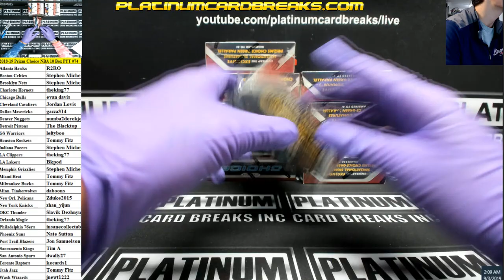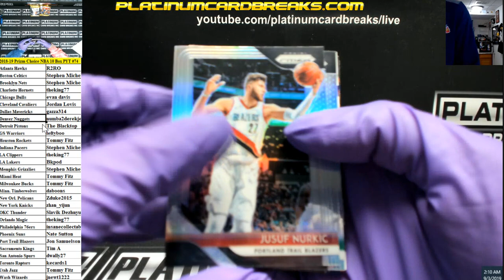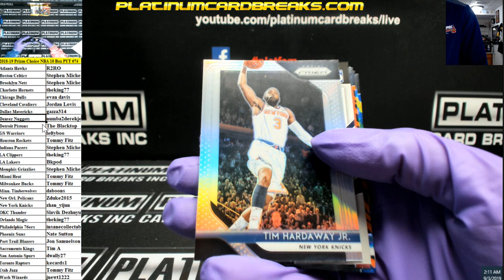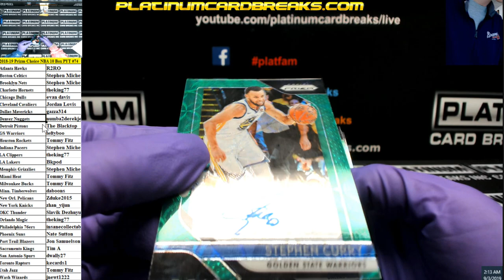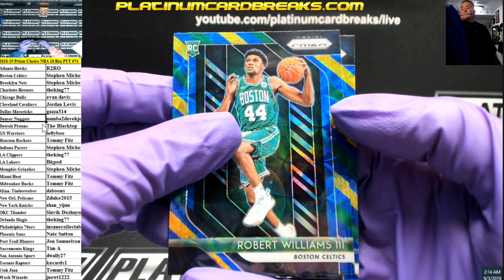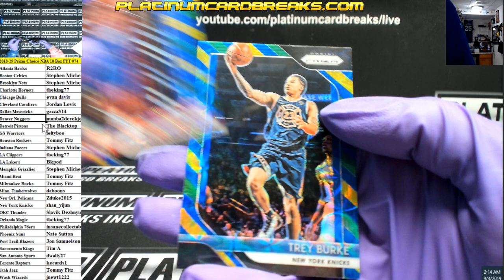2018 19 Prizm Choice NBA 10 Box PYT #74